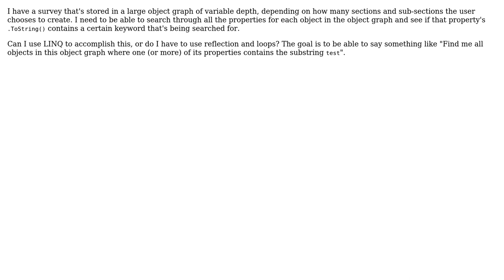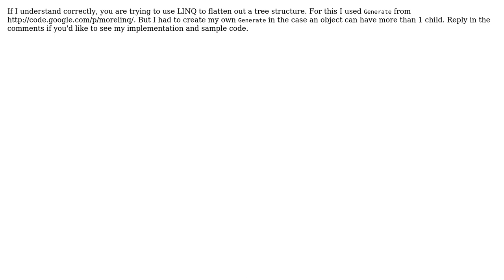Using LINQ to find keyword in all properties in object graph (2 Solutions!!)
Using LINQ to find keyword in all properties in object graph

With thanks & praise to God, and with thanks to the many people who have made this project possible! | Content (except music & images) licensed under CC BY-SA | Music | Images & others | With thanks to user Yuriy Faktorovich user Daniel T. user Daniel Bruckner and the Stack Exchange Network Trademarks are property of their respective owners. You are responsible for your own actions.